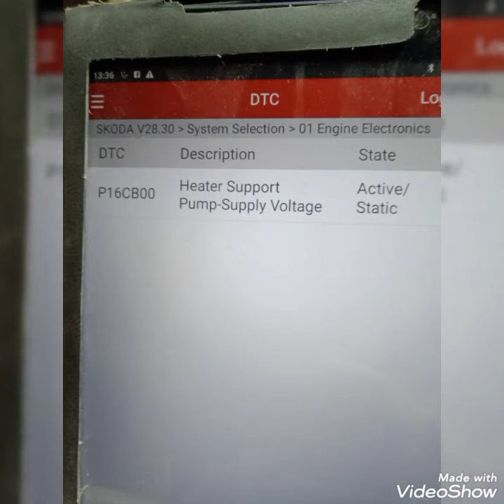P16CB00 Heater Supportump-Supply Voltage